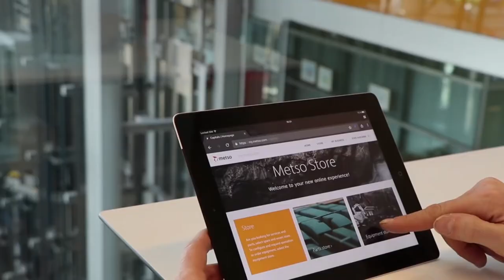Digital de Metso: remodelando el futuro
El Programa Digital Metso tiene por objetivo convertirnos en uno de los líderes digitales de las industrias en que estamos presentes.